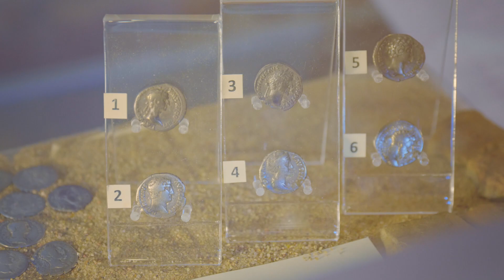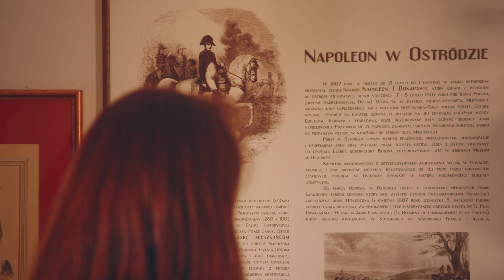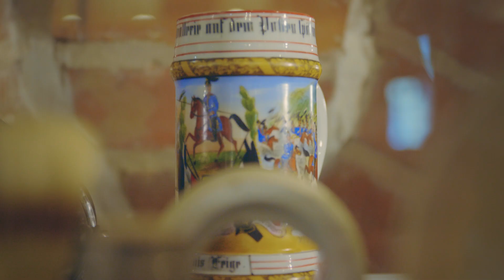Zamek w Ostródzie w mig [2021]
Należy eliminować dezinformację osób głuchych oraz zachęcać ich do podróżowania.
W ramach projektu „Poznaj Mazury Zachodnie w mig”, współfinansowanego ze środków Ministerstwa Rozwoju, Pracy i Technologii trzy muzea w regionie: Muzeum Bitwy pod Grunwaldem, Muzeum w Ostródzie oraz Lubawskie Centrum Aktywności Społecznej przygotowały ofertę w języku migowym dedykowaną dla osób niesłyszących. To działanie innowacyjne w skali województwa warmińsko-mazurskiego.
Dziękujemy naszym partnerom: Miasto Ostróda, Muzeum w Ostródzie, Muzeum Bitwy pod Grunwaldem, Lubawskie Centrum Aktywności Społecznej oraz Miasto Lubawa za współpracę.

Zrealizowano na zlecenie Zachodniomazurskiej Lokalnej Organizacji Turystycznej w Ostródzie.

Wystąpiła Pani Weronika Baniewska, niesłysząca od urodzenia.